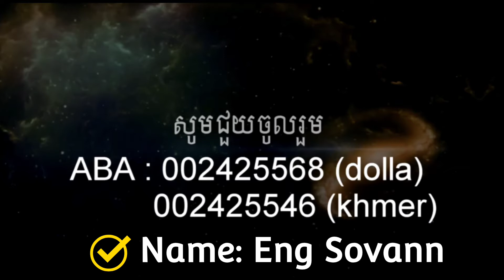វត្តគាស់ក្រឡ បានកំពុងបន្ដកាយស្រះ សូមអំពាវនាវ ញាតិញោម ចូលរួម ABA: 002425546/002425568|ENG SOVANN